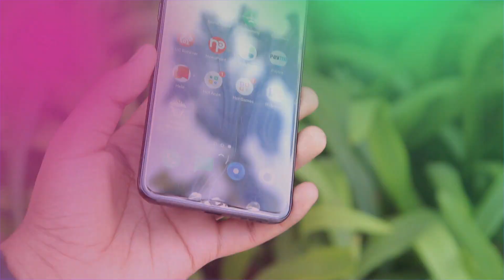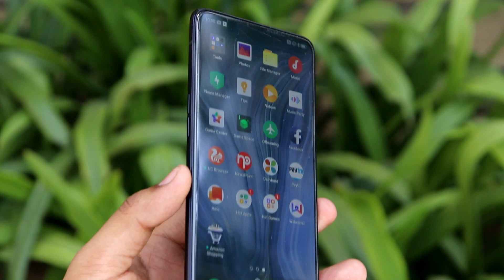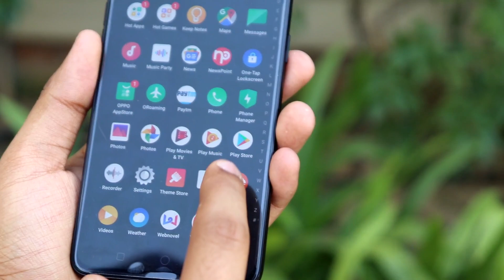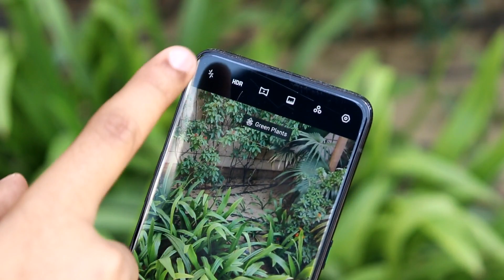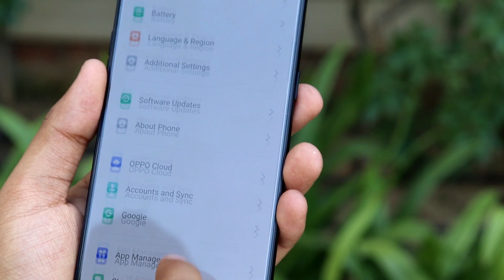Oppo Reno 10X Zoom Review (First Impression) Should You Buy? (Camera Samples)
All you need to know about Oppo Reno 10X Zoom. My Oppo Reno Review after the first impression.